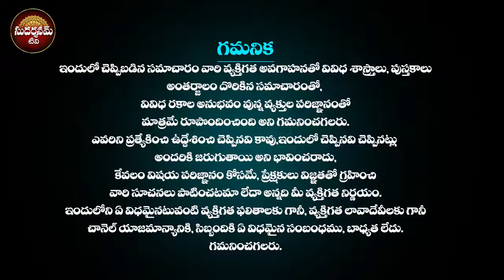నవంబర్ 08 చంద్రగ్రహణం రోజు ఆడవాళ్ళు ఈతప్పులు అసలుచేయకూడదు Chandra Grahan 2022 in India Date and Time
నవంబర్ 08 చంద్రగ్రహణం రోజు ఆడవాళ్ళు ఈ తప్పులు అసలు చేయకూడదు | Chandra Grahan 2022 in India Date and Time | Never Do These Mistakes On Chandra Grahanam | Chandra Grahan2022 | Chandra Grahan in Karthika Pournami 2022 | SudarshanamTv